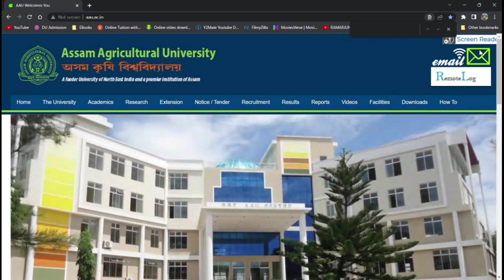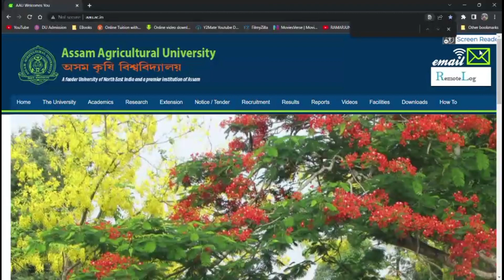AAU-CETUG 2023 STRATEGY ll CUET exam pattern 2023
AAU-CUET 2023 STRATEGY ll CUET exam pattern 2023